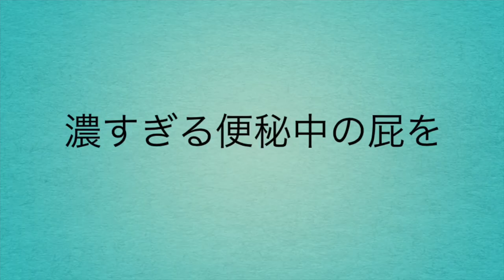屁イphon 12 pro max